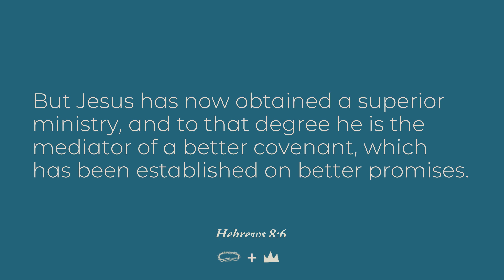Gathering in the Word // Monday, May 6, 2024 // Hebrews 8:1-6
This week’s text is Hebrews 8:1-6
Now the main point of what is being said is this: We have this kind of high priest, who sat down at the right hand of the throne of the Majesty in the heavens, a minister of the sanctuary and the true tabernacle that was set up by the Lord and not man. For every high priest is appointed to offer gifts and sacrifices; therefore, it was necessary for this priest also to have something to offer. Now if he were on earth, he wouldn’t be a priest, since there are those offering the gifts prescribed by the law. These serve as a copy and shadow of the heavenly things, as Moses was warned when he was about to complete the tabernacle. For God said, Be careful that you make everything according to the pattern that was shown to you on the mountain. But Jesus has now obtained a superior ministry, and to that degree he is the mediator of a better covenant, which has been established on better promises.

Every Sunday Morning at:
8:10 // 9:25 // 10:40 // 11:50
Every Wednesday night at:
6:30